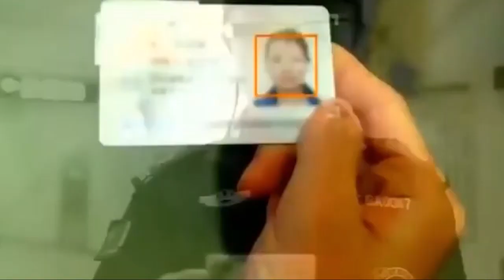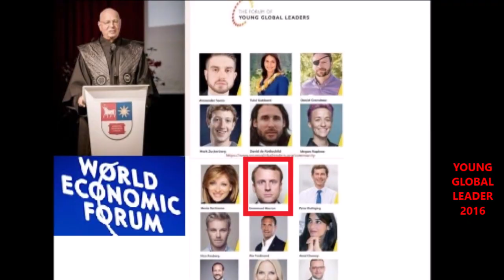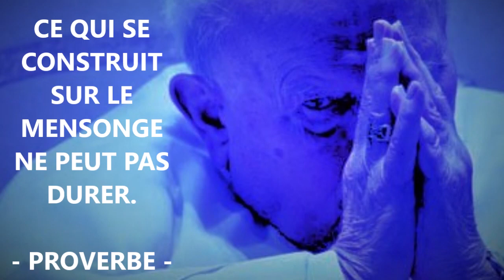DICTATURE ÉMERGEANTE : des philosophes lancent l'alerte